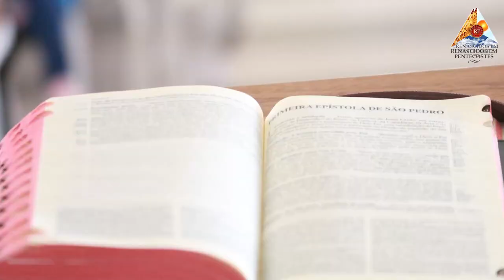''Quem põe a mão no arado e olha para trás não está apto para o Reino de Deus''.11-10-2022